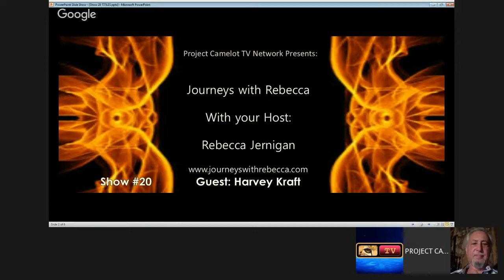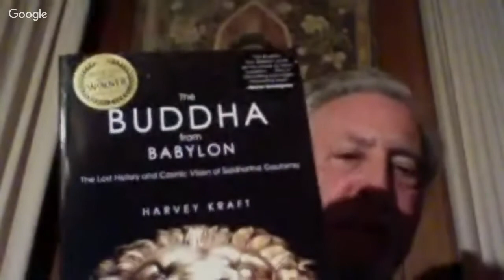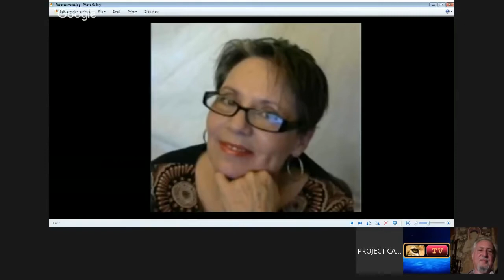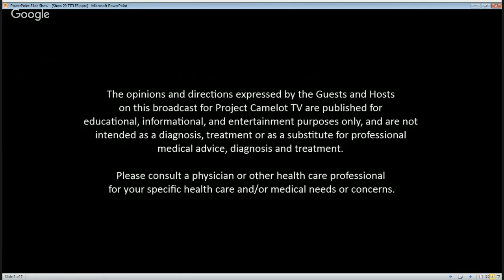JWR-2015-12-02 - Harvey Kraft on The Buddha from Babylon [hd 720p]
Journeys With Rebecca -- December 12th, 2015: Rebecca Jernigan speaks with Harvey Kraft on The Buddha from Babylon.

A new biography of the Buddha: The first psychologist, cosmologist and philosopher-king.

History -- Was the Buddha a real person in history? When and where did he live? Why can he be considered the first psychologist, cosmologist and philsopher-king?

Vision -- What is consciousness? What is enlightenment? What did the Buddha reveal about the essence, nature and scope of Existence and why is it important to us now? Can we transform? Can we evolve?